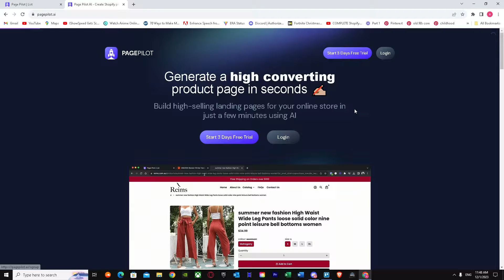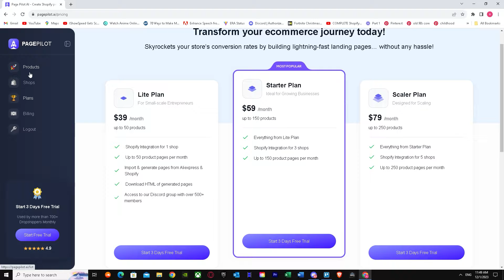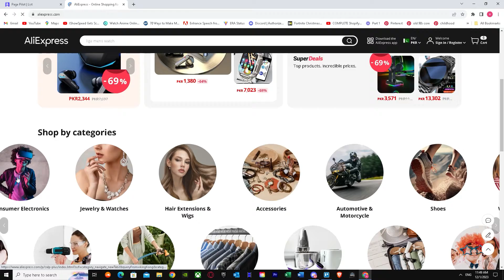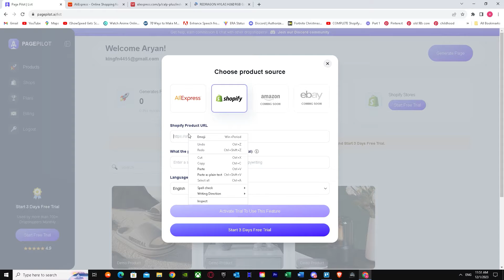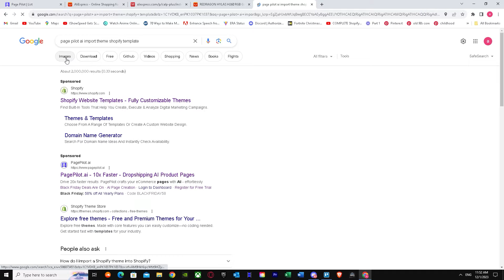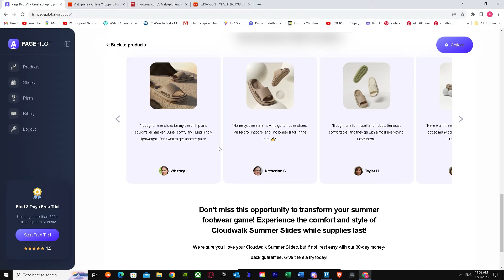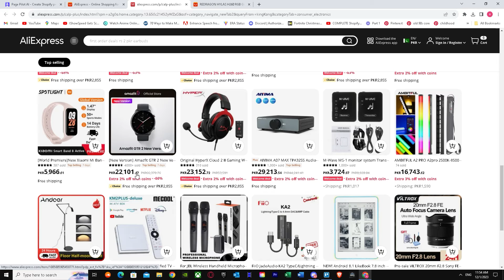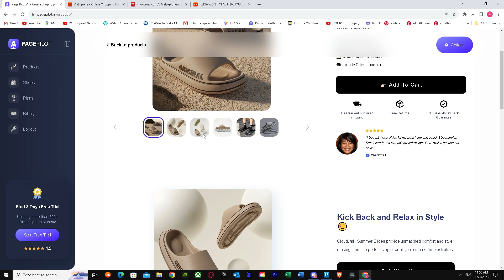Page Pilot AI Tutorial for Beginners | How to Generate High Converting Product Pages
If you are looking for a video about Page Pilot ai tutorial, here it is!
In this video you will learn how to create high converting product pages on shopify.